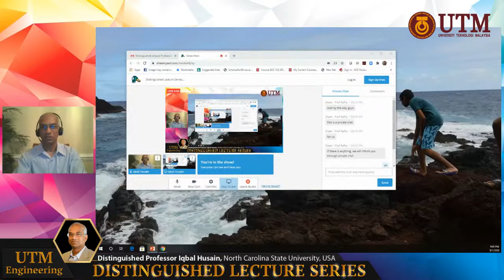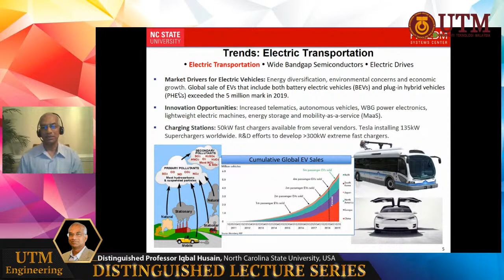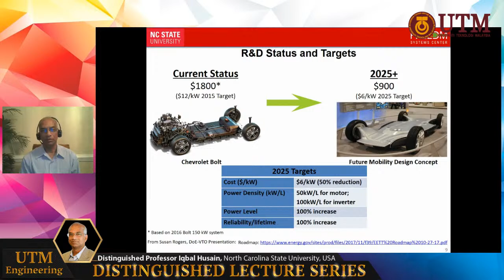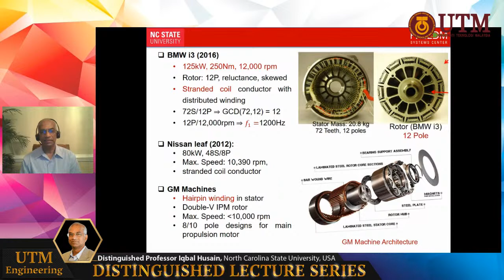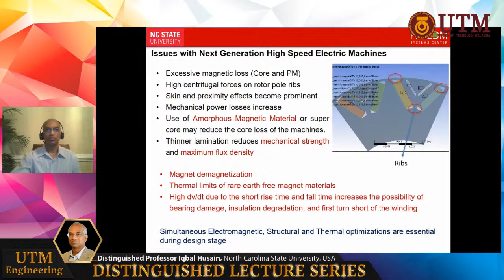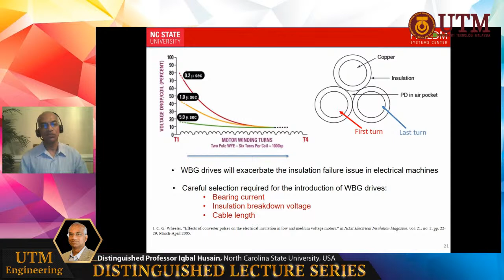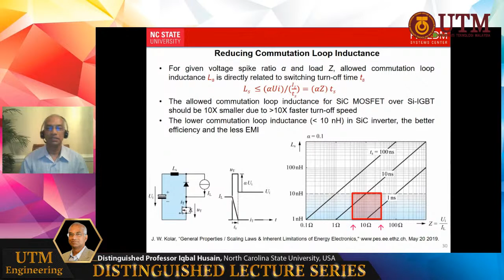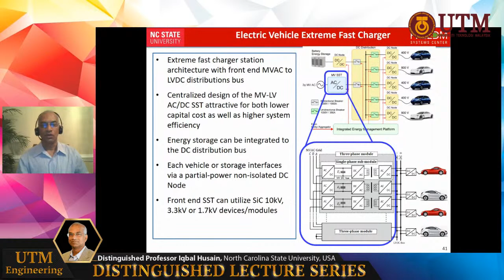Distinguished Lecture Series #44 - Distinguished Professor Iqbal Husain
Dr. Husain joined the Electrical and Computer Engineering department at North Carolina State University as a Distinguished Professor after serving as a faculty member at the University of Akron, Ohio for seventeen years. He obtained his Ph.D. degree in Electrical Engineering from Texas A&M University, College Station, Texas in 1993.

Dr. Husain’s research interests are in the areas of control and modeling of electrical drives, design of electric machines, development of power conditioning circuits, microinverters for distributed power generation, inverter controls for grid synchronization, and modeling of electric and hybrid vehicle systems. He has worked extensively on the development of SR and PM motor drives for various automotive and industrial applications. The research contributions on electric machines are in the areas of design optimizations, sensorless and high performance controls, acoustic noise prediction, and parameter identification methods.

The primary application of Dr. Husain’s work is in the transportation, automotive, and aerospace industries. As a result of this exposure, Dr. Husain has developed courses for graduate and undergraduate education in electric and hybrid vehicles, and published the textbook Electric and Hybrid Vehicles: Design Fundamentals.